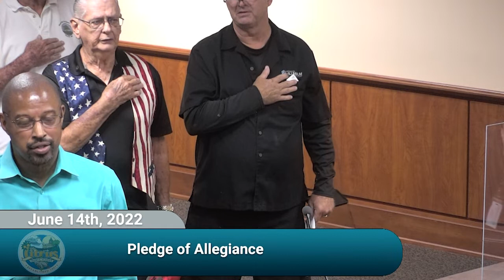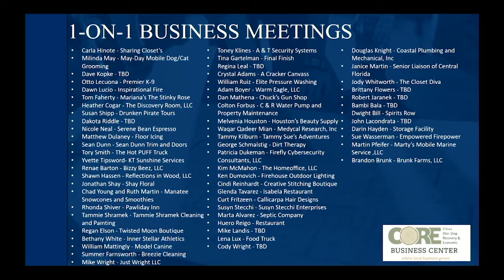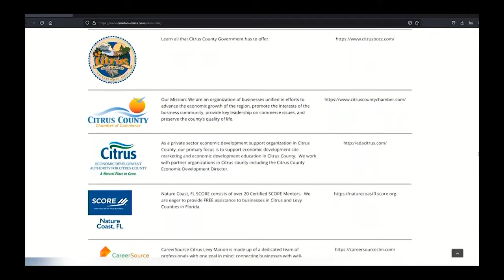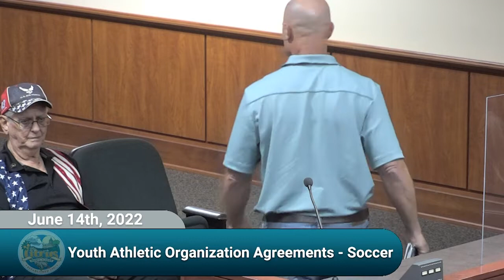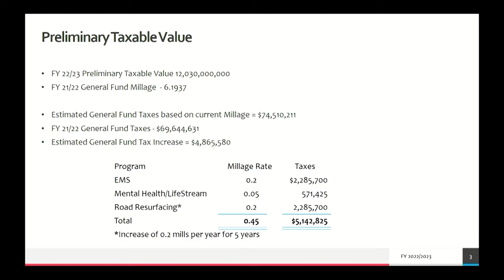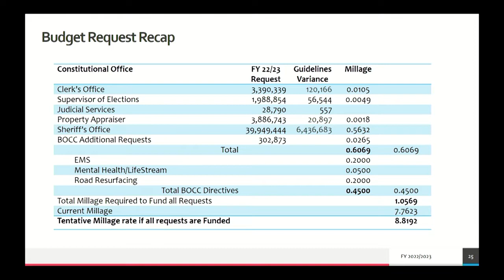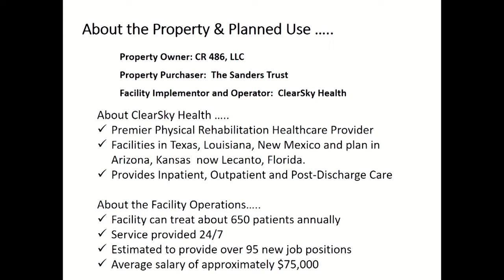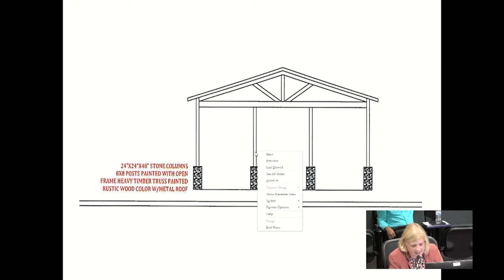Citrus County Board of County Commissioners Meeting - June 14th 2022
The Board of County Commissioners is comprised of five members, representing five districts, who are elected to four-year terms. Commissioners must reside in one of the five districts to qualify for office although they are elected "at large" by all voters in Citrus County.

The regular Board meetings are held on the 2nd and 4th Tuesday of the month at 1:00 p.m. at:

Citrus County Courthouse
110 N. Apopka Avenue, Room 100
Inverness, FL.

for meeting minutes, agendas, and other records.